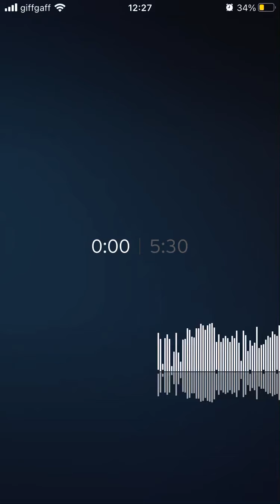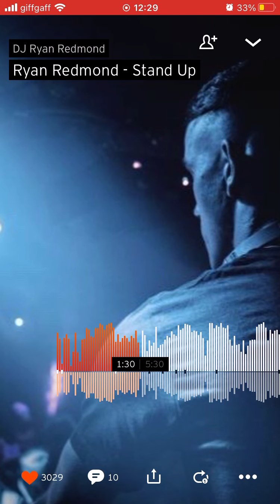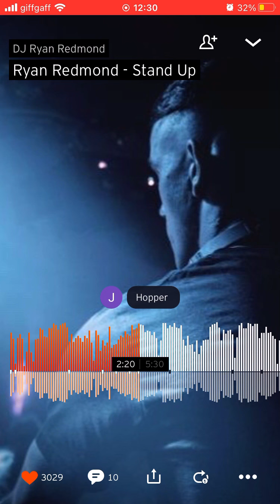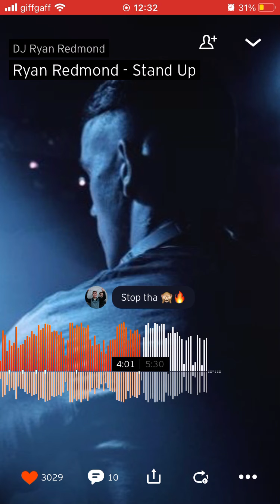Ryan redmond stand up